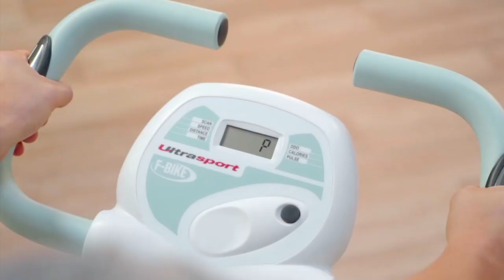Ultrasport F-Bike ► Ergometer im Test ► [KURZ & KOMPAKT] zusammengefasst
Ultrasport F-Bike I Ergometer Test
► Ultrasport F-Bike

⏱🚨🚛 ⎮ 24H LIEFERUNG!

Liebe Grüße
Dein Vergleichssieger-Team